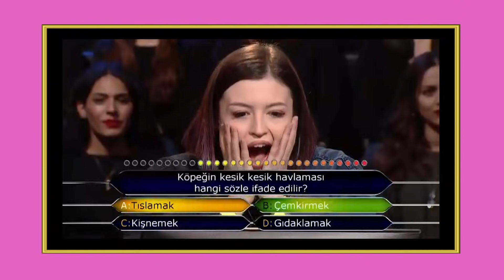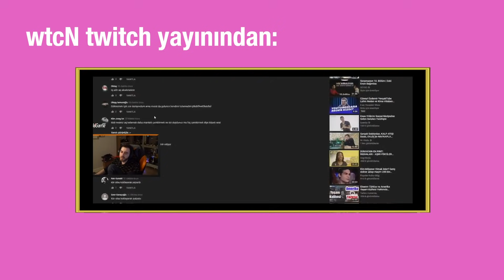KİM MİLYONER OLMAK İSTERE KATILDIM! SONUÇ SIFIR TL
Merhaba arkadaşlar, televizyonda yayınlanan Kim Milyoner Olmak İster? yarışmasına katıldım. Bugün sizlerle birlikte yarışmayı izleyip yorumlayacağız. Nasıl böyle oldu? Neler yaşandı? Düşüncelerim ve yapılan yorumlar üzerine konuşacağız ve bol bol da güleceğiz :))

Programın bölümlerine atv'nin internet sitesinden ulaşabilirsiniz.